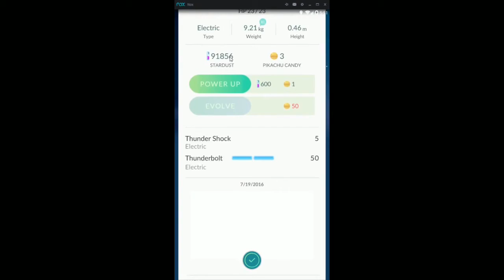Pokemon go catching a wild pikachu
Download